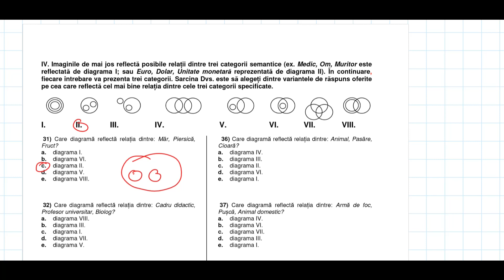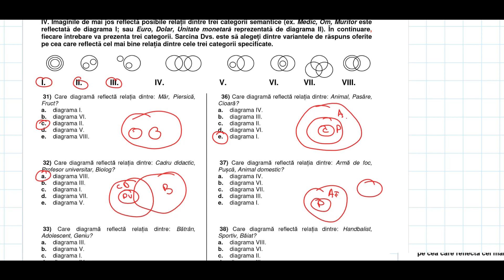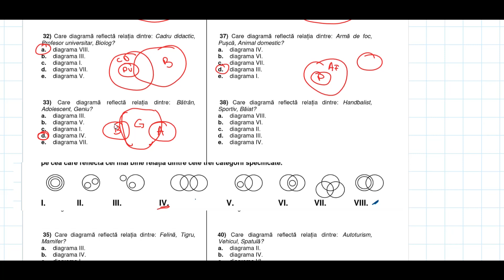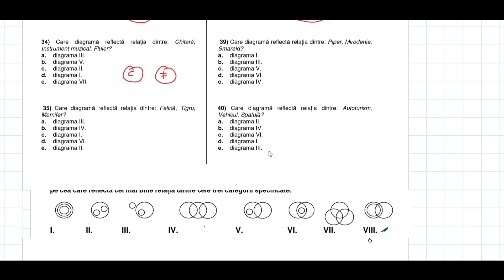2018 Admitere Facultatea de Drept UBB, rationament logic, subiectul 4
examenul/proba de rationament logic, admitere Facultatea de Drept UBB Cluj Napoca -  dupa cum stiti, în nota finala pentru admiterea la Facultatea de Drept de la UBB Cluj Napoca, o pondere de 50% o are un examen scris de ‘’rationament logic’’. Examenul consta în 6 tipuri de itemi. Am sa incerc sa va explic cum se pot rezolva variantele de examen pe care Facultatea de Drept le-a publicat pe site-ul lor. Am folosit variantele/ grilele publicate pentru admiterea din 2021, 2019 si 2018.

2021

2019

2018

2018 Admitere Facultatea de Drept UBB, rationamentul logic, exercitiul 3